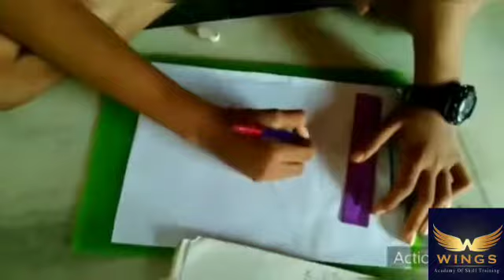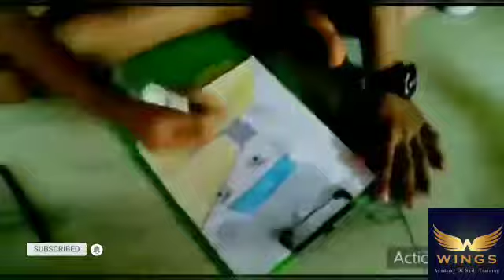PENCIL DRAWING ||| VISHNU VARDAAN. K.O ||| BHAVAN'S VIDYA MANDIR ||| PALAKKAD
Wings Academy of Skill Training is organizing a FREE online talent expo to encourage the children who are stuck at home.

Dancing, singing, acting, gymnastics and drawing are the competitions conducted. TIKTOK, DUBSMASH / MUSICALLY Strictly NOT ALLOWED.

It is completely FREE and EXCLUSIVE for School Students under the age of 17.

You can also check our Facebook and Instagram pages.